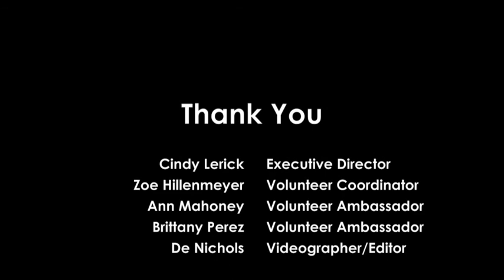Volunteer Training Video